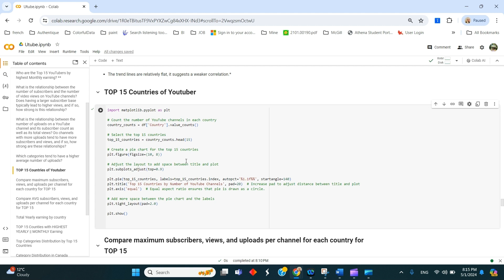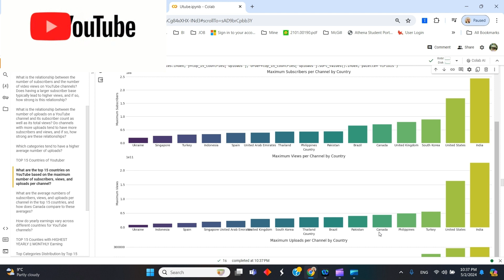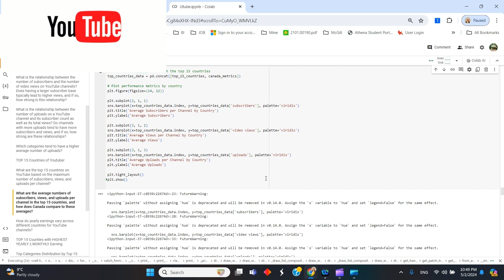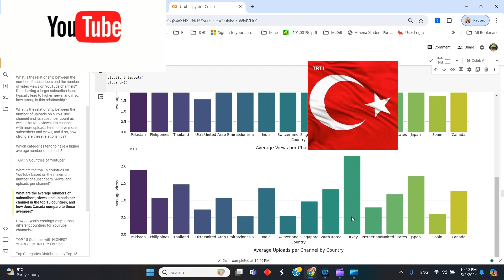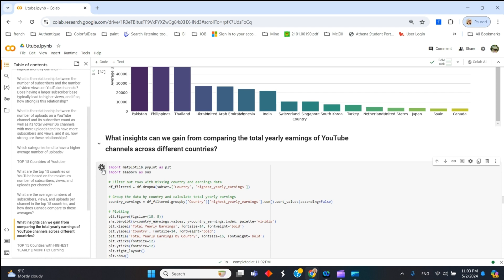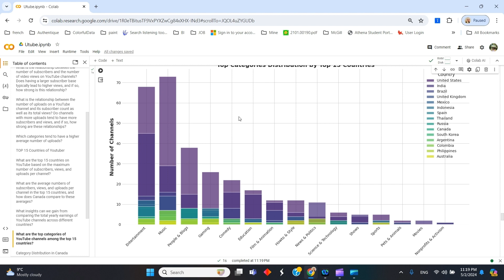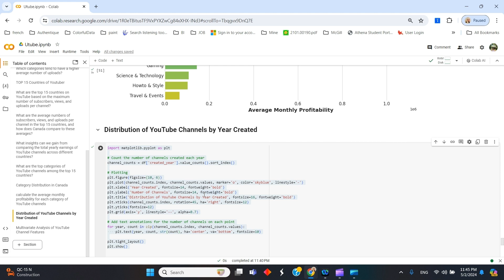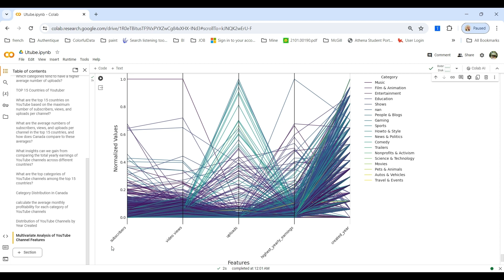Revealing the Hidden Stats of 15 Top YouTubers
Curious about where the top YouTubers live? Find out which countries are home to the biggest YouTube stars and where they earn the most money in this video!